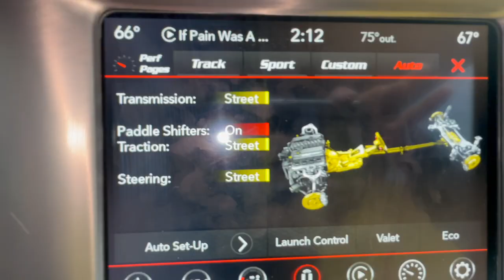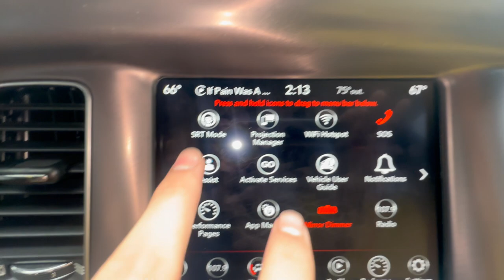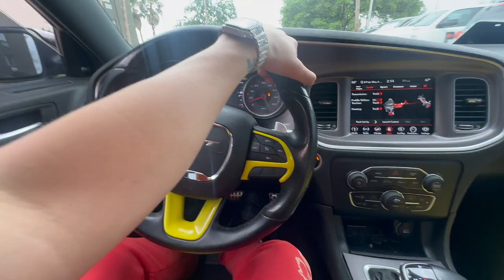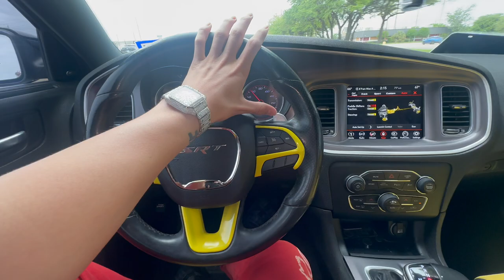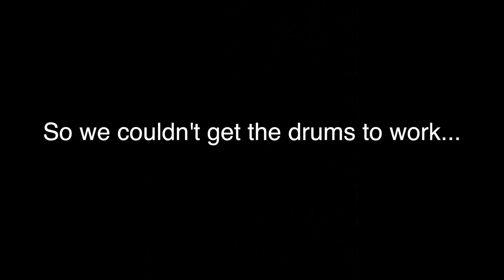SHE PULLED UP AT 3AM…